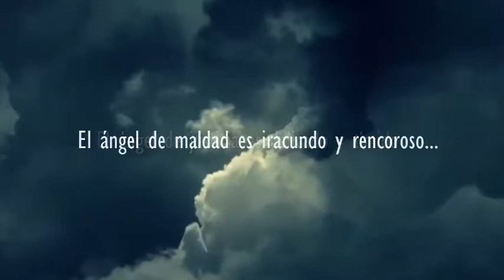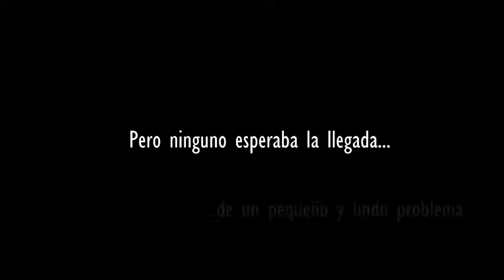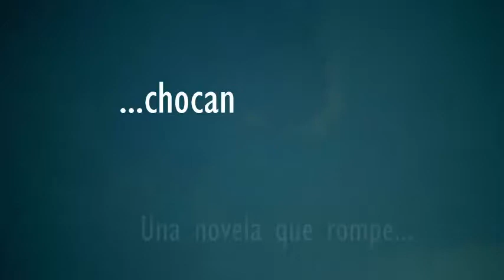El Laberinto de Aragón BOOKTRAILER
"Hay dos ángeles en cada hombre: uno de justicia y otro de maldad...
El ángel de justicia es delicado y tímido.
El ángel de maldad es iracundo y rencoroso..."

En el año 1998, Venezuela comienza una nueva era de cambios. Algunos no logran ver lo que se avecina. Otros, tienen la sapiencia de ver el futuro más cercano. Josué Mendoza piensa que es uno de los sabios. Él, dueño de una empresa de lácteos en la ciudad de Maracaibo, se enfrenta a una realidad inevitable: la delincuencia. Por lo que debe confiarle a su administrador estrella, Romer Aragón, y a su querido sobrino Carlos, la empresa que su familia ha levantado por años.
Tras un incidente lamentable, Josué envía a su hija de 17 años al exterior. Allí, Canela Sofía, vive experiencias que la obligan a callar y anhelar con todo su corazón, regresar a su tierra. Cuando esto sucede por fin, la joven se entera que su padre quiere sacarla nuevamente del territorio, y entra en cólera.
Josué se ve acorralado. No sabe cómo enfrentar la situación.
De ese modo Romer se hace cargo de ella; una jovencita con cuerpo de mujer, quien se disfraza de niña para esconder su alma de acero.
Ninguno está solo en esto. Nadie está exento de culpas. Sobre todo cuando una influencia poderosa maneja cada destino, llevándolos a todos por caminos aún más peligrosos que la misma delincuencia.
Una historia repleta de romanticismo, poder, maldad y valor… donde lo más mínimo te pierde… te excita… te enamora.